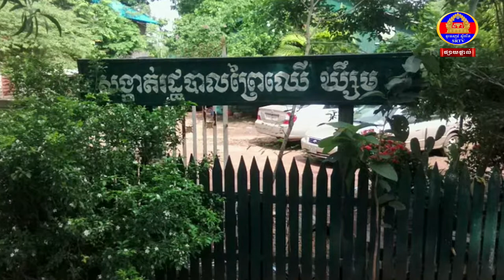HOT NEWS(ទូរទស្សន៍ ស្លឹករឹត)